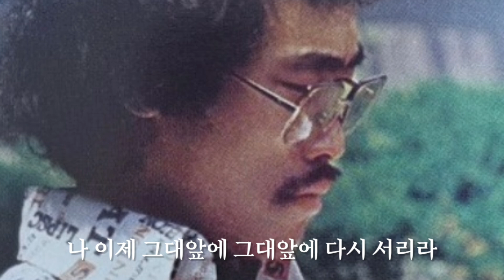그대 앞에 다시 서리라 - 김동아(1981)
지연이 - 그대 앞에 다시 서리라

최지선 - 그대 앞에 다시 서리라

김수희 - 그대 앞에 다시 서리라

그대 앞에 다시 서리라 - 김동아

물보라로 피어나던 찬란했던 지난 세월

머물러 돌아보니 강이되어 흐르네

그 기슭 양지쪽에 별처럼 핀 민들레

아 사랑은 아름다운 슬픔 아름다운 고통

아 사랑은 아름다운 슬픔 아름다운 고통일지라도

나 이제 그대 앞에  그대앞에 다시 서리라